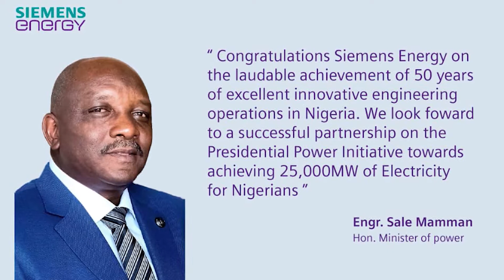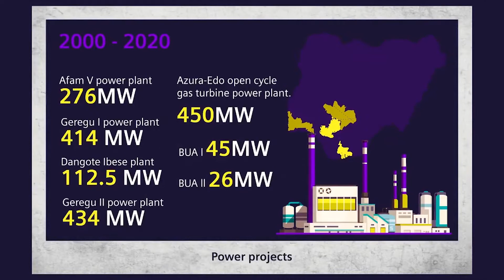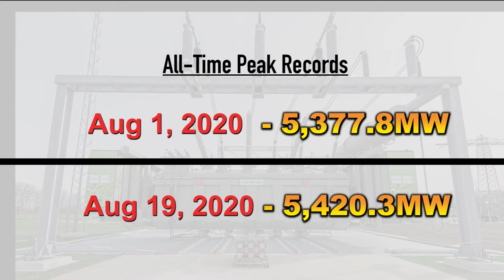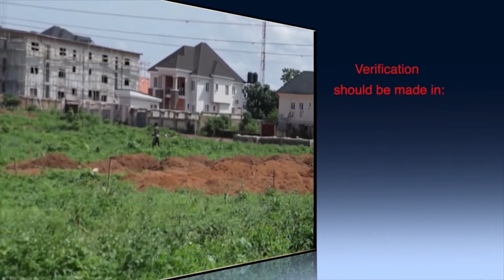POWER CIRCUIT EPISODE 9 (NINE) 2020